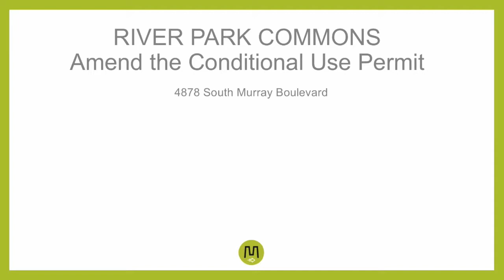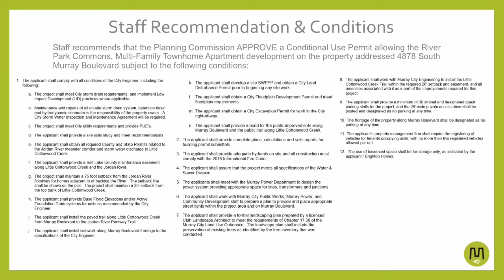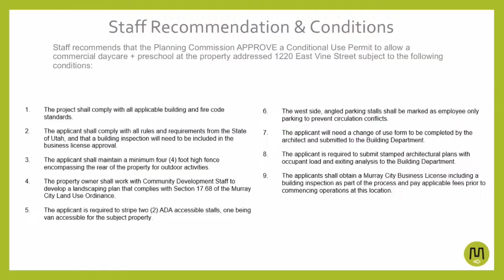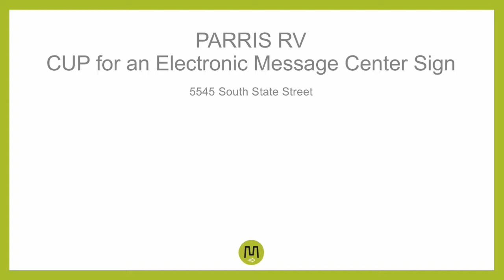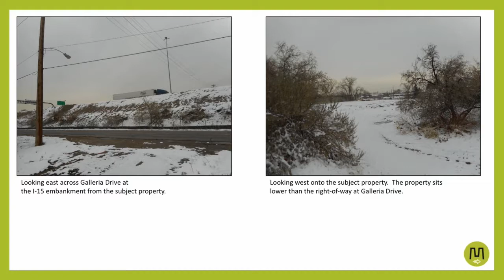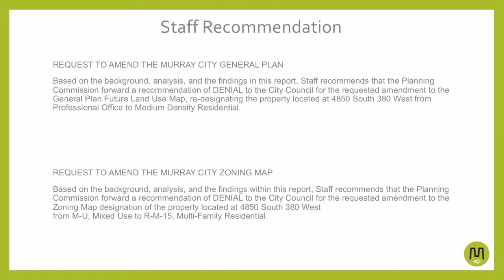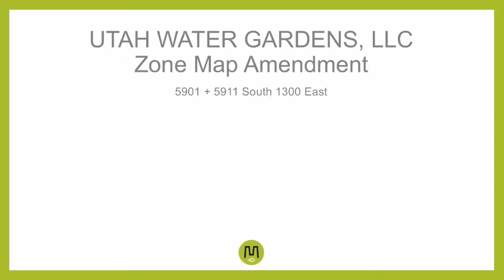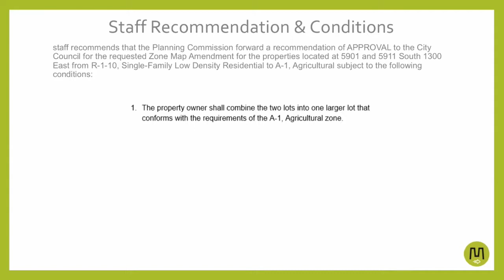MURRAY CITY PLANNING DEC 6 2018